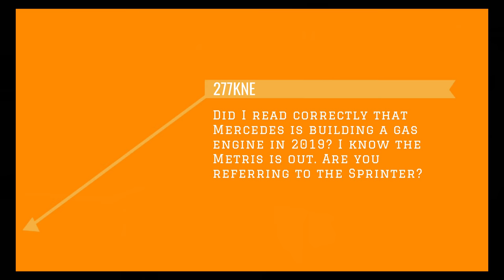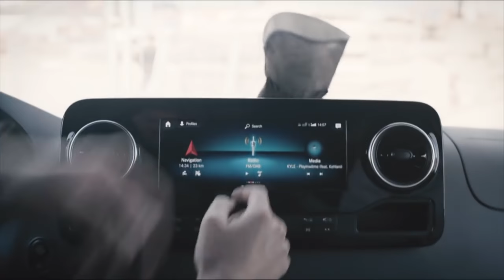Mercedes Gas Sprinter | Debuting in 2019 for Class B Camper Vans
Mercedes introduces a new gas sprinter in model year 2019 for class b campervan manufacturers.

The second generation Sprinter by Mercedes Benz was introduced to North America in 2006. For the last 12 years there has been only one fuel powering this versatile van: diesel. That all changes in the 2019 model year when Mercedes begins selling a gasoline version of the Sprinter around the world. The tried and true Bluetec diesel engine will still be available along side the new gas version. In Europe and other territories an electric version will also be available. North America will have to wait for the electric version. Mercedes Benz says they want to wait and see what the market demands are before bringing the eSprinter over the pond to the United States.

Still, having a gas version of the Sprinter will appeal to many camper van buyers because of the convenience of being able to fill up your rv at any gas station. Plus any headaches or concerns over biodiesel blends are also avoided (Sprinters are finicky when it comes to their purity of the diesel they consume).

In addition to the new gas version, the new Sprinters will also feature 7 speed and 9 speed transmissions to give them slightly better gas mileage than the previous model year. Unfortunately, the manual transmission will be missing from the North American market; as will auto-stop which saves fuel by stopping the engine at lights.

Here in North America we will get standard push button start, an electronic parking brake and a redesigned dash and cab. You'll need to be the judge of the new cab redesign. One nice feature on higher end configurations is a large touch screen panel and wireless charging. Oh, and there are more cup holders. Current Sprinter models are notorious for not having enough cup holders and the ones that are there are too small to hold any cup other than a Dixie.

We can expect coach builders here in North America to begin rolling out coaches built on the new 2019 chassis in 2020. They'll need a little time to get the 2019 chassis in and reconfigure and design their coaches accordingly.

** Links **